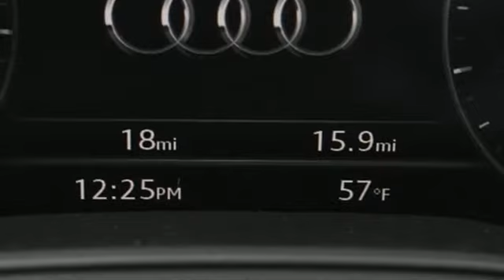New 2020 Audi Q5 Atlanta Alpharetta, GA A17665 - SOLD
Year: 2020
Make: Audi
Model: Q5
Trim: Premium
Engine: 2.0L TFSI
Transmission: 7-Speed Automatic S tronic
Color: White
Interior: Black
Stock #: A17665
VIN: WA1BNAFY2L2038765

Address:
5805 Peachtree Boulevard